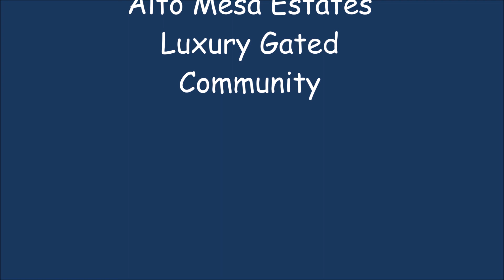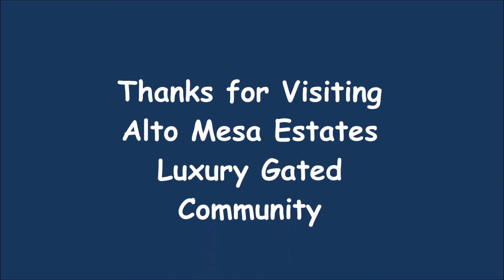Alto Mesa Estates New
Lots and overview of Alto Mesa Estates, Alto, New Mexico